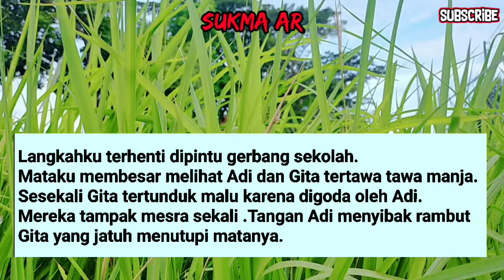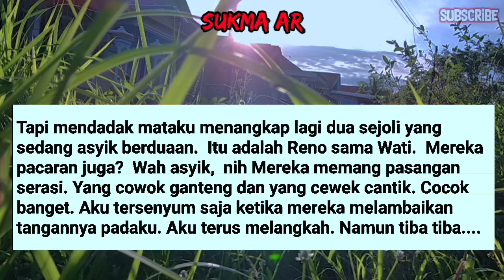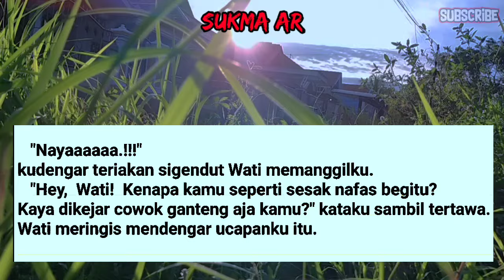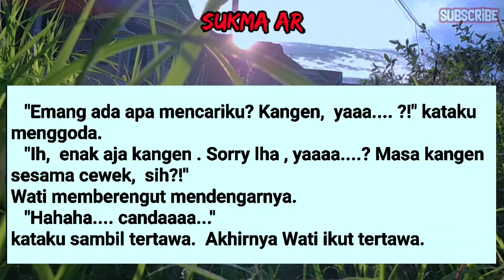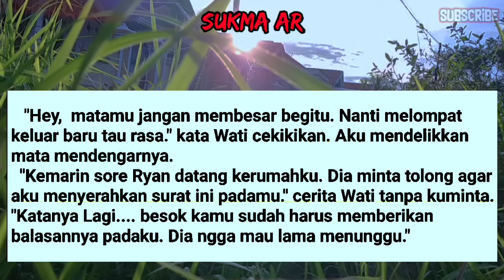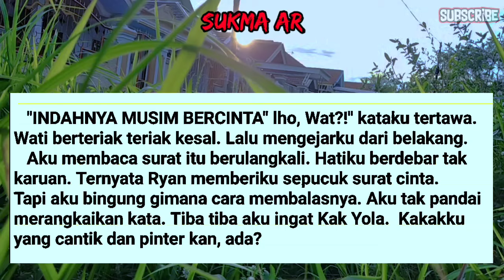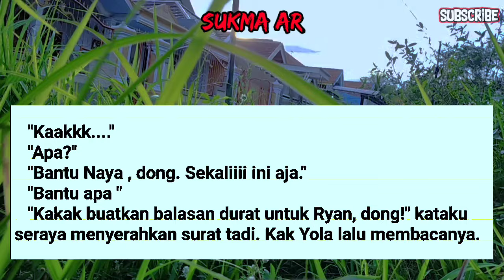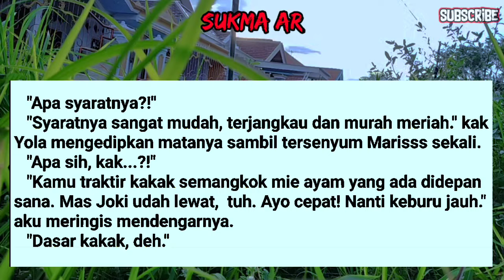kisah nyata💔Aku Masih Pemula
Dalam video ini kami akan membagikan cerita seru yang menarik buat kalian semua tentang Kisah AKU MASIH PEMULA